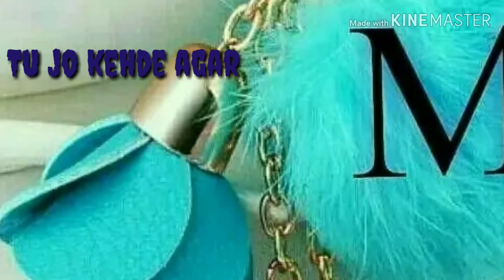Tu jo kehde agar Mai jina chod du 💕❤️❤️❤️❤️💗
Cute status